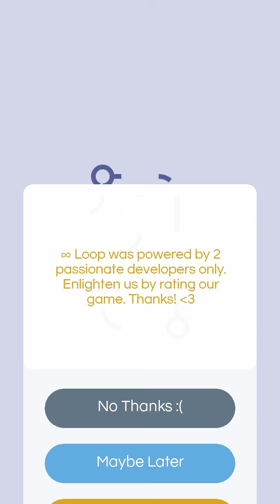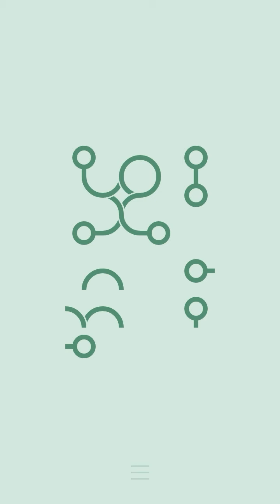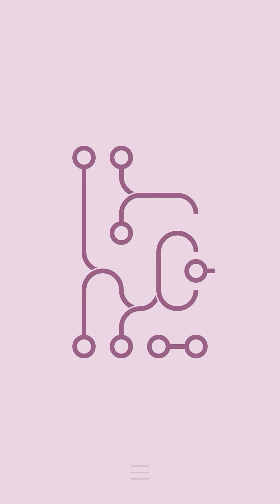Infinity Loop Ep 2 Level 14 ,15 ,16 ,17 ,18 ,19 ,20 ,21 22 &23 | NexGen Gaming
Hello Stars Previous chapter(Levels) -